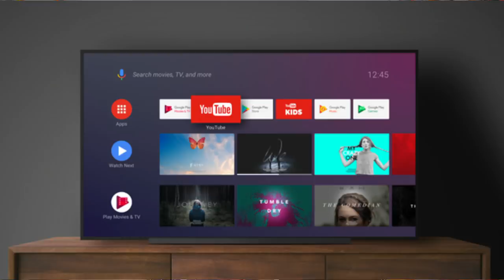vu cinema tv vs vu premium tv📺👍|must watch this before buying vu tv📺🔥👌|vu review in telugu😎😀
hi, friends, this is Dileep murgan welcome to tedemedtech

tv links

1)Kodak (43 inch) TV;

2)Kodak (50 inch) TV;

3)Kodak (55 inch) TV;

4)Kodak (65 inch) TV;

Vu premium tv links

43inch tv;

50inch tv;

55inch tv;

Vu cinema tv links

Vu(43 inches) 4K Ultra HD Cinema TV 43CA;

Vu(50 inches) 4K Ultra HD Cinema TV 50CA;

Vu(55 inches) 4K Ultra HD Cinema TV 55CA;

In this video i explained vu cinema tv vs vu premium tv
And said which is best compared both vu cimema and vu premium tv

I personally recommend the premium android tv for all based on the price

this 4k tv is best in the market with best and budget friendly prices which good for specifications
and its not an issue for me because of bright and good audio quality in it

and you can consider this tv also but they are old models but doing well in the market  till now

Vu Pixelight(43 inch);

Vu Pixelight(50 inch);

Vu Pixelight(55 inch);

Vu Pixelight(65 inch);

Vu Premium Android(43");

Vu Premium Android(50");

Vu Premium Android(55");

If you are planning to buy a budget 4k UHD tv you can buy it
And remaining tv's also good but it is best in budget

This is my initial impression on this tv and i will make a video on premium tv and cinema tv if you asked me

if you want to buy any products from amazon comment me below what you want to buy and how much is your budget I will suggest you the best product

amazon offers;

Amazon links;-

one plus tv;

TCL 55inch tv;

Sleepyhead 3 Layered mattress;

Sleepyhead PCM cooling mattress;

sleepycat mattress;

flo ergo mattress;

boat air dots;

boat-rockers 255;

sinnheiser pxc550;

sony wh-1000xm3;

ifb 30l microwave;

LG 32l microwave;

LG 28l microwave;

mineral catridge;

aqua fresh water purifier;

r.k aqua fresh;

kent 11087;

Crompton bliss 3lit;

Crompton 15lit;

A.O smith 15 lit;

canon m200;

sony iv300;

Impex vc4701;
the best mattress with the best offer;

Amazon storefront;

1)Sleepyhead Sense;

2)Sleepyhead 3 Layered Orthopedic;

3)TCL 55P8E smart tv;

4)one plus tv;

5)IFB 30 L Convection ;

6)Hindware 60cm 1100 m3/hr;

7)Hindware 60cm 1200;

8)Bosch 12 Place dishwasher;

9)ifb dishwasher;

10)Acer nitro;

11)acer nitro 5;

12)Lenovo y540;

13)lenovo y7000;

14)MSI gaming;

15)Asus tuf gaming;

offers on mobile;

offers on tv's;

offers on home theatres;

offers on soundbars;

offers on laptops;

offers on the mattress;

offers on Dslr;

offers on earphones;

1)canon 77d ;

2) lense;

3) lense;

4)memory card;

5) microphone;

6) tripod;

7) lighting;

8) lighting;

9)green screen ;

10)lense filter ;

11)lense hood;

12) battery;

13) chair;